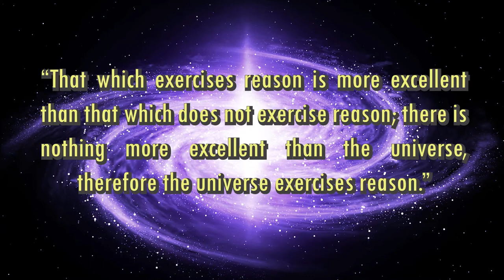Zeno of Citium - Stoicism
The name "Stoicism" derives from the Stoa Poikile which means “painted porch”, a colonnade decorated with mythic and historical battle scenes, on the north side of the Agora in Athens, where Zeno and his followers gathered to discuss their ideas.